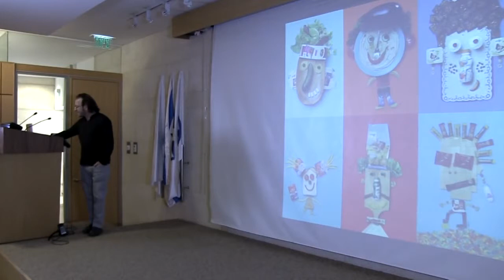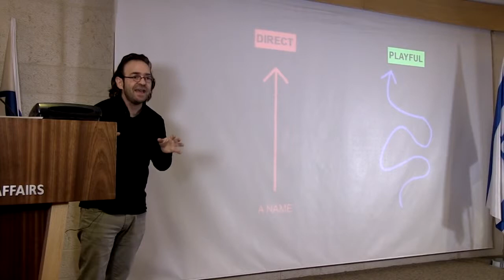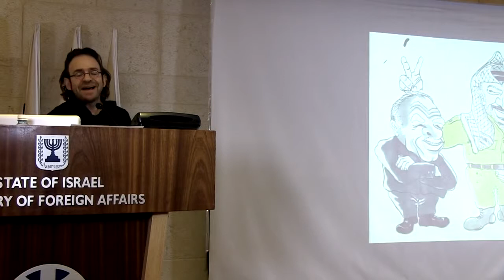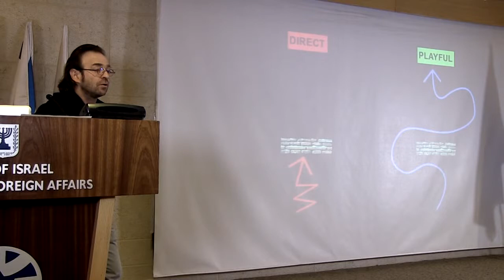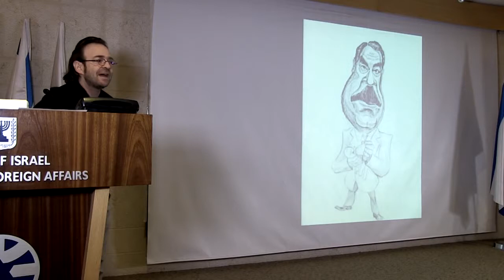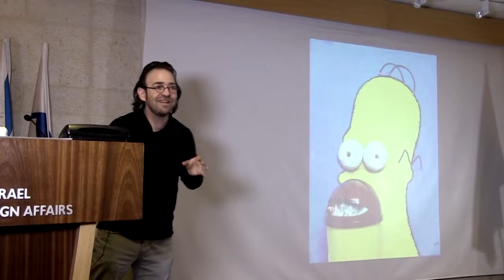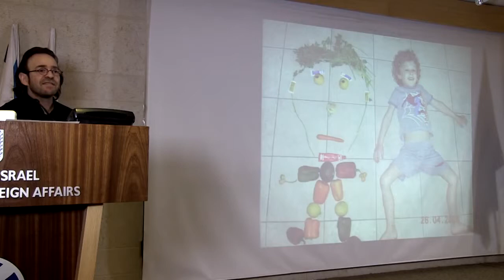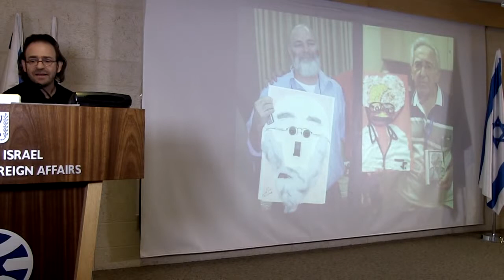ConnectIL Hanoch Piven Creativity & communication through art